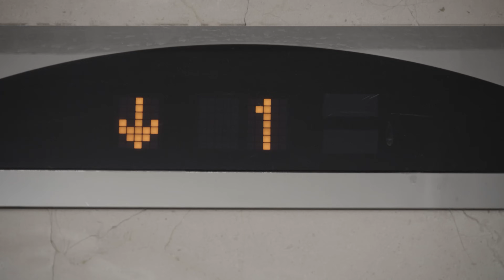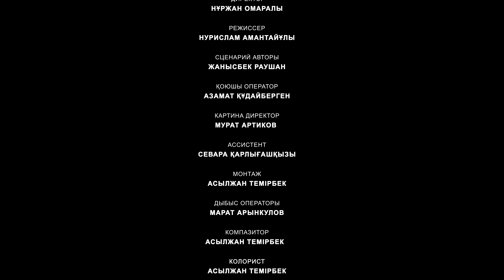Нағыз достар / Қазақша кино 2024